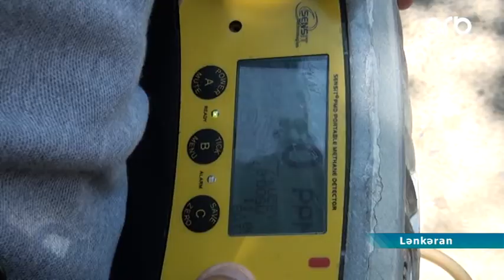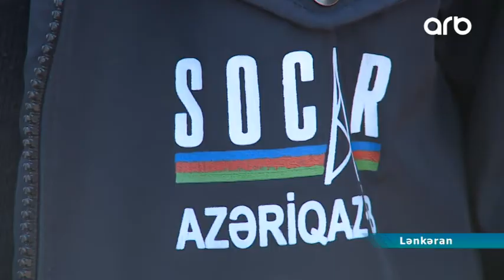Əgər qaz kəmərlərində qazsızma halları aşkar edilərsə...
Mənzillərdə, hamam otağında ölümsaçan qaz sızmalarından, acı nəticələrindən çox danışılıb. Bəzən isə bu sızmalar hündürlükdə, yeraltı və qapalı şəraitdə olan qaz kəmərlərində baş verir ki, çox vaxt bundan xəbərsiz oluruq. Faciə riski daşımaqla bərabər, atmosferi də zəhərləyən bu sızmalar necə aşkar olunur və necə aradan qaldırılır? Buna diqqət çəkən əməkdaşımız Pərvanə Əliyeva mövzunu Lənkəranda araşdırıb.

Rütubətli münbit torpaqlarda yeraltı qaz kəmərləri daha tez karroziyaya uğradığından həmin ərazilərdə sızma ehtimalları da artır. Buna görə də mütəxəssislər ildə 10-12 dəfə həmin kəmərlərə texniki baxış keçirilməsini məsləhət görürlər.

“Təmiz Qaz” MMC-nin Lənkəran Regional Mərkəzinin rəhbəri Zəfər Nəsirov: “Çünki yeraltı qaz kəmərlərində sızma olduğu halda, hətta 500 metrə məsafəyə qədər olan ərazidə luklar və boşluqlara zirzəmilərə doluşmaq ehtimalı var. Buna görə də biz yeraltı qaz kəməri trası boyunca yoxlama apararkən trasa bağlı qalmırıq. Ətrafında olan 30 metr radiusunda olan bütün zirzəmilərə kanal luklarina baxış keçiririk.”

Yeraltı, yerüstü, qapalı şəraitlərdə, həmçinin hündürlüklərdə olan qaz kəmərlərinə texniki baxışı müasir qazanalizedici cihazlarla və mobil qazanalizatorlarla təmin olunmuş "Təmiz Qaz” xidməti həyata keçirir. “Azəriqaz”ın balansında olan qaz kəmərlərinə ildə 5 dəfə baxış keçirən qurum sənaye obyektlərinin sifarişi əsasında onların qaz xətlərini də yoxlayır.

“Təmiz Qaz” MMC-nin Lənkəran Regional Mərkəzinin rəhbəri Zəfər Nəsirov: “Sənaye obyektləri ildə 1 dəfə texniki baxış keçirməyimizi istəyirlər. O da ki, sızmaların, itkilrəin olduğunu hiss etdikdə bunu edirlər. Amma hiss olunsa da, olunmasa da hər 6 aydan bir qaz kəmərlərinə texniki baxış keçirilməsi mütləq lazımdır.”

Mütəxəssis bidirir ki, qaz sızmalarının aşkarlanmasında bəzən şəhər ərazisində texnoloji quyuların, lukların asfaltla örtülməsi çətinliklər yaradır. Eyni zamanda həmin quyuların növündən asılı olaraq qapaqlarında təhlükəsizlik məqsədilə havalandırma yeri olmalıdır ki, bəzən bu da  ciddiyə alınmır. Lənkəran Regional Qaz İstismar İdarəsindən bidirilib ki, Cənub rayonları üzrə hər il həm yerüstü, həm də yeraltı qaz kəmərlərində yüzlərlə sızmalar aşkarlanır.

Lənkəran Regional Qİİ-nin Təhlükəsizlik Texnikası üzrə mühəndisi Adil Əliyev: “Hər rayon üzrə orta hesabla 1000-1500 arası sızma aşkar olunur. Ümumi region üzrə 10-15 min sızma aşkar olunur. O sızmalar da Qəza Bərpa Xidməti tərəfindən gedib sızmalar yerində yoxlanılır və aradan qaldırılır.”

Vətəndaşların  rastlaşdıqları hər hansı sızma barədə anında aidiyyatı qurumlara məlumat vermələri bu zaman baş verə biləcək arzuolunmaz hadisələrin, eləcə də qaz itkisi və atmosferin çirklənməsinin qarşısını ala bilər.